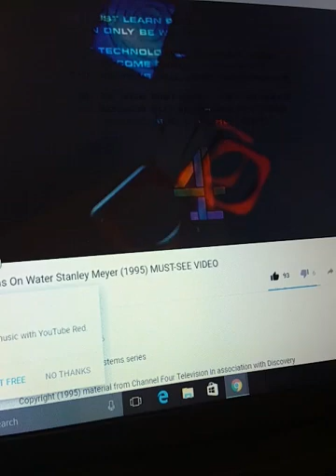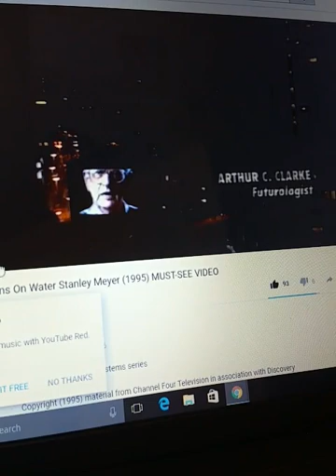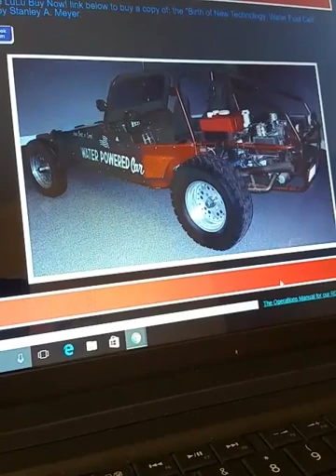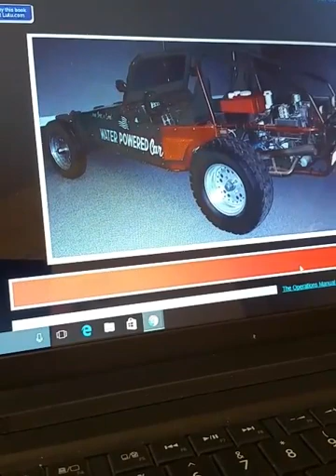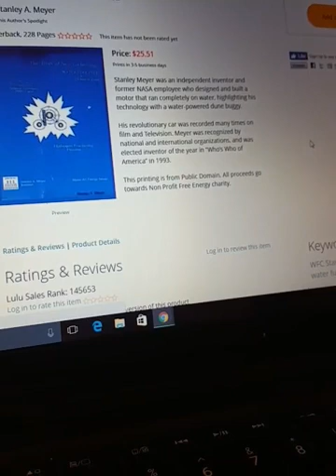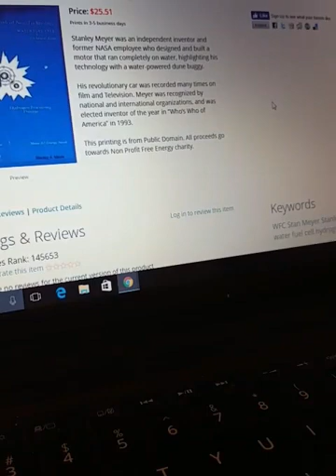Stanley Meyer Water Fuel Cell hard copy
Stanley Meyers compiled his patents and memos that he gave to his investors I am told. This book (over 300 pages) has been on the internet for years as a Public Domain pdf. here is the link to the
click this link:
DOWNLOAD the lastest .pdf of how he did it. (4/2010)

Here is a link to the BBC documentary called "It Runs on Water" featuring Stan Meyers and his water powered dune buggy along with other green energy inventors: